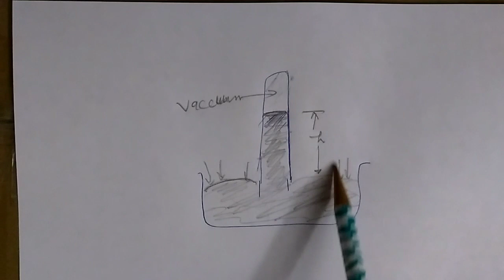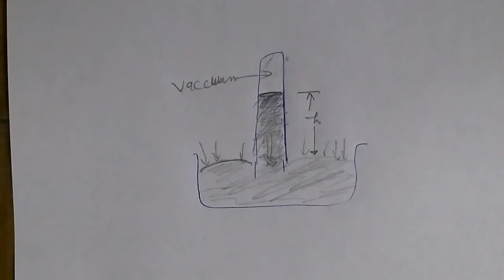Hindi Mercury Column Barometer Atmoshpheric Pressure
Derivation of formula for Barometric Atmospheric pressure.

When atmospheric pressure is measured by a barometer, the pressure is also referred to as the "barometric pressure". Assume a barometer with a cross-sectional area A, a height h, filled with mercury from the bottom at Point B to the top at Point C. The pressure at the bottom of the barometer, Point B, is equal to the atmospheric pressure. The pressure at the very top, Point C, can be taken as zero because there is only mercury vapor above this point and its pressure is very low relative to the atmospheric pressure. Therefore, one can find the atmospheric pressure using the barometer and this equation:[35]
Patm = ρgh